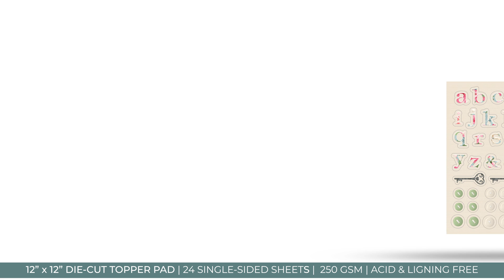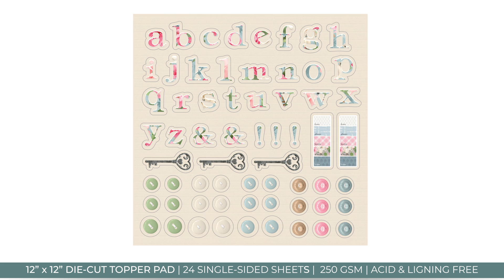Nitwit Homebody | 12" x 12" Die-Cut Topper Pad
Nitwit Homebody 12"x12" Die-Cut Topper Pad

Craft your own home sweet home with the cheerful and cosy Homebody papercraft range from Nitwit Collections. A warm and inviting colour palette combines with gorgeous imagery, 3D flowers and real lace embellishments to create something truly special.

We’re so excited to be joined by Nitwit Collections here at Crafter’s Companion, and this collection from the Canadian-based digital papercraft company is packed with richly patterned paper, die-cut sentiments, stamps, dies and more!

With the Homebody 12” x 12” Die-Cut Topper Pad you can adorn your projects with cute cottages, tiny trees, welcoming doorways, lush roses and much, much more!

This pack features 24 sheets with an abundance of embellishments, including patterned border pieces, decorative frames and a full alphabet of individual letters – all in vintage floral and gingham patterns and warm pastel shades. Each element is die-cut, so all you have to do is pop your chosen design out of the pad and attach it to your card and craft - it’s so simple! For a more dimensional effect, use foam pads to stick your topper.

With topper pads, beautiful paper, dies and foam to make 3D flowers and more the Nitwit Homebody range is a full house of creative opportunity! And with elements such as die-cut toppers and sweet embellishments, all abilities of crafters are welcome to step inside.